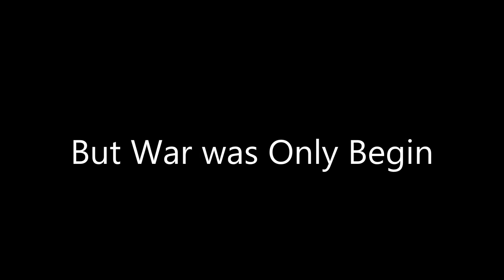The Return Of The Grim Reaper Trailer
here it is guys
it's kinda short